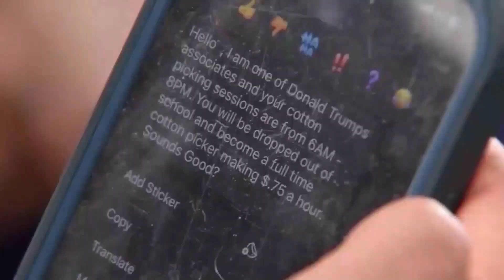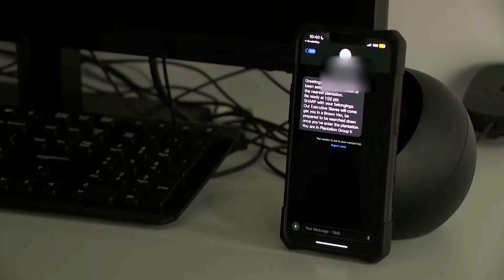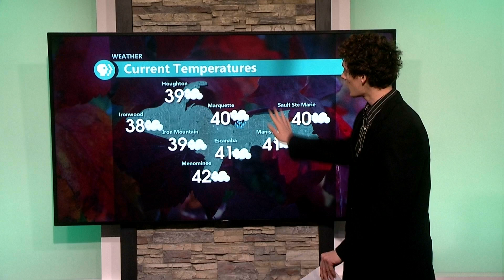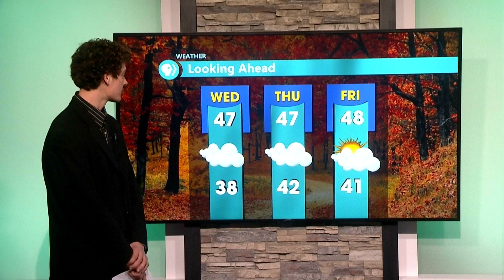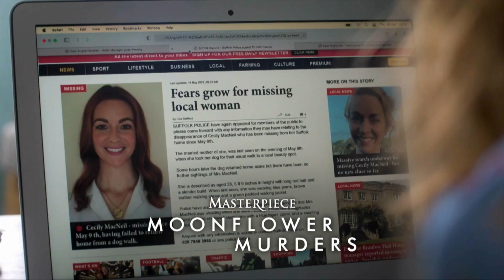Public Eye News 11-11-2024